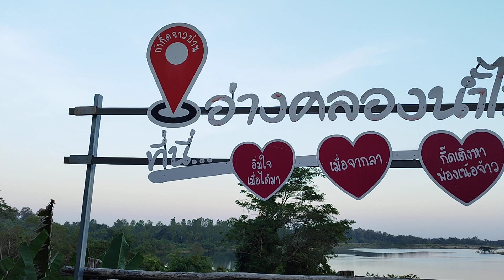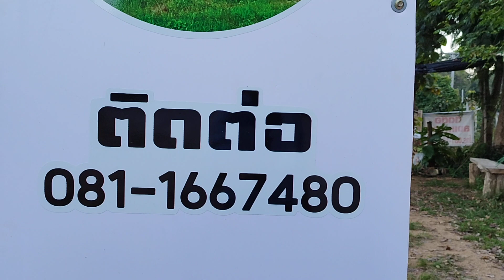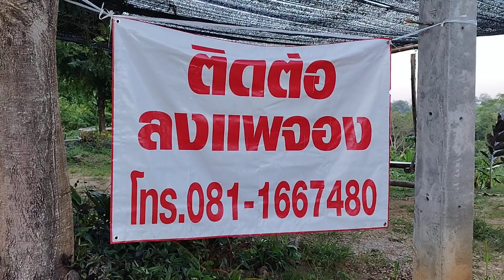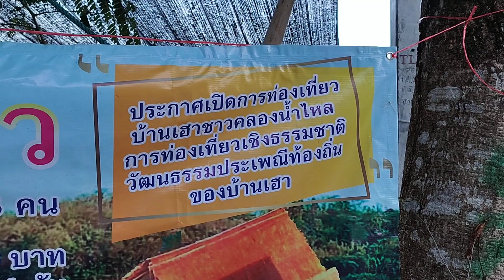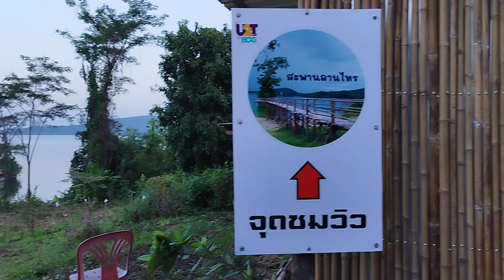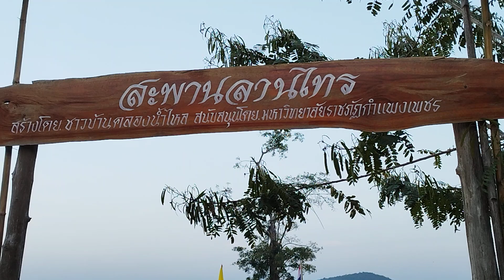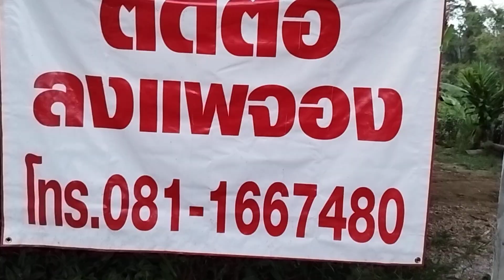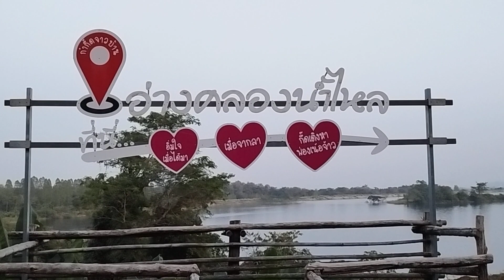พากินพาเที่ยว Ep150:ที่นี่อ่างเก็บน้ำคลองน้ำไหลพบกับกิจกรรมล่องแพ@ร้านค้าวิสาหกิจชุมชน 0811667480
พากินพาเที่ยว Ep150:ที่นี่อ่างเก็บน้ำคลองน้ำไหลพบกับกิจกรรมล่องแพ@ร้านค้าวิสาหกิจชุมชน มาล่องแพมาอุดหนุนสินค้ากันเยอะๆนะครับ ล่องแพ ตกปลา สินค้าที่ระลึก อ่างเก็บน้ำคลองน้ำไหล ต.คลองน้ำไหล อ.คลองลาน จ.กำแพงเพชร ติดต่อล่องแพ โทร (ทางขึ้นน้ำตำคลองน้ำไหล)